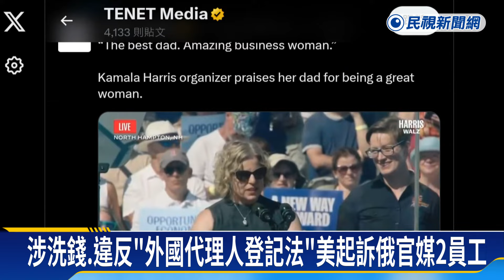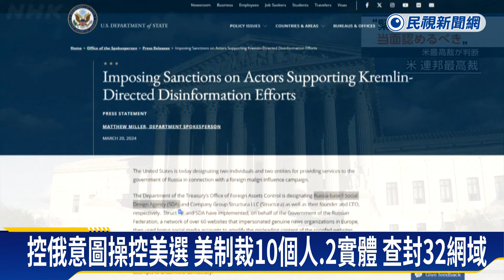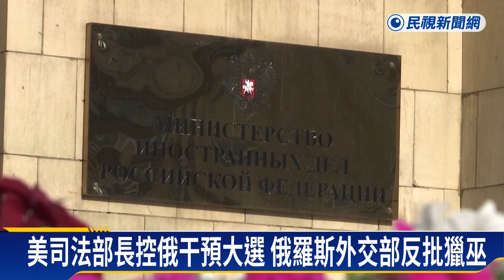俄官媒涉干預美國總統大選 美政府起訴2員工、制裁總編輯－民視新聞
【民視即時新聞】民視新聞／綜合報導美國大選進入倒數，外國勢力介入的情況加劇。美國政府抓到俄羅斯，透過社群平台與網紅，意圖操弄美選，當地時間4日以洗錢及違反《外國代理人登記法》等罪名，起訴俄國官媒《今日俄羅斯》旗下2名員工，並對10名個人及2個實體祭出一系列制裁。